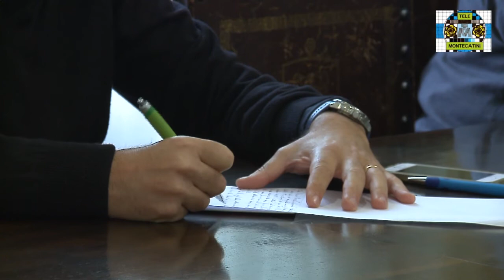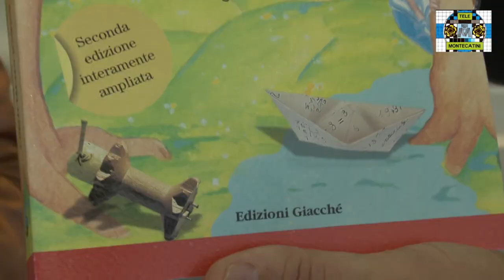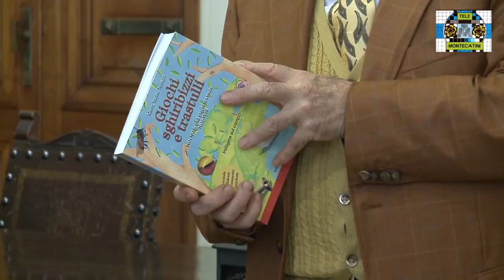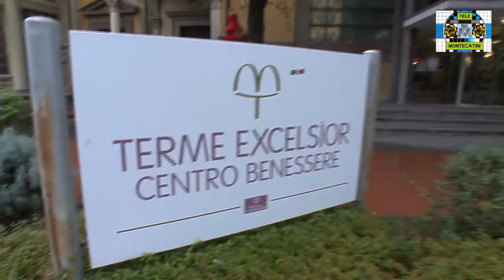Mostra del giocattolo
conferenza stampa e presentazione della Mostra del giocattolo d'epoca in corso a Montecatini Terme durante il periodo della Città del Natale